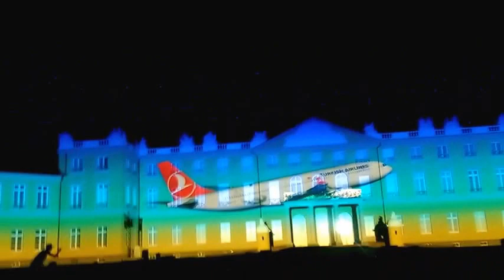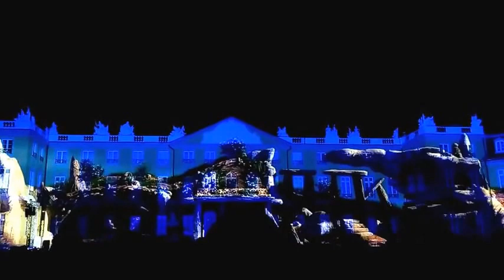Die Schlosslichtspiele, Karlsruhe, 07.08.2016 Teil 2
Die Eröffnungsshow der Schlosslichtspiele, Karlsruhe, Teil 2, 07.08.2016

Ab heute Abend wird die Fassade des Karlsruher Schlosses wieder zur großen Leinwand: Die Schlosslichtspiele gehen in die zweite Runde und präsentieren bis 25. September spektakuläre und faszinierende Lichtshows.